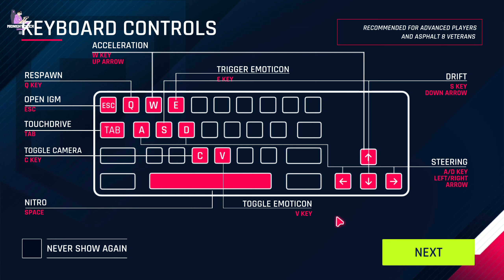Asphalt 9 First Time Gameplay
This channel does not promote or encourage any illegal activities and all content provided is meant for Gaming purposes only.

About: Midnightclock Gaming is a YouTube channel, where you will find all gaming-related videos. (A New Video will be posted as soon as possible)